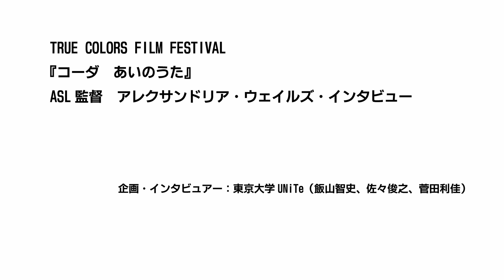(JA SUBS & ASL) True Colors Film Festival 2021: Interview with "CODA" ASL director Alexandria Wailes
True Colors Film Festival 2021:"CODA Ai no Uta" ASL director Alexandria Wailes interview  (『コーダ　あいのうた』〈日本語バリアフリー字幕版〉特別先行試写とトーク：『コーダ　あいのうた』ASL監督 アレクサンドリア・ウェイルズ・インタビュー)
In Japanese with Japanese Subtitles and American Sign Language

TRUE COLORS FILM FESTIVAL 2021：『コーダ　あいのうた』ASL監督 アレクサンドリア・ウェイルズ・インタビュー

ゲスト：アレクサンドリア・ウェイルズ
企画・インタビュアー：東京大学UNiTe（飯山智史、佐々俊之、菅田利佳）

アレクサンドリア・ウェイルズ（Alexandria Wailes）
聴覚に障害のある俳優でダンサー、教育者。
映画『コーダ　あいのうた』にはDASLとして参加。
*DASL＝ASLマスターとも呼ばれ、演劇の経験が豊富で、ろう文化や歴史を理解している人物のこと。
映画作品の時代、地域、出演者の性別に応じて、どの手話が一番ふさわしいのかを決定したり、台詞にこめた意図や想いを手話で伝えるための翻訳・指導、漁業を家業とする一家の物語であるため、魚の種類や地域の訛りについてのASLのリサーチ等を行った。

主催  日本財団
共催  日本財団 DIVERSITY IN THE ARTS
特別協賛  東急グループ、TikTok
協賛  Facebook、Twitter Japan 株式会社、ヤフー株式会社
後援  日本障害フォーラム